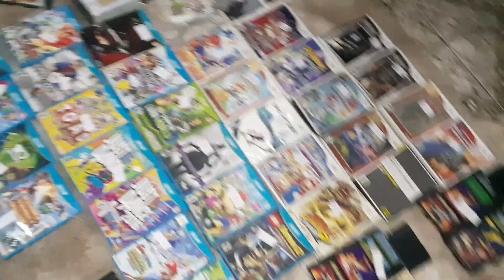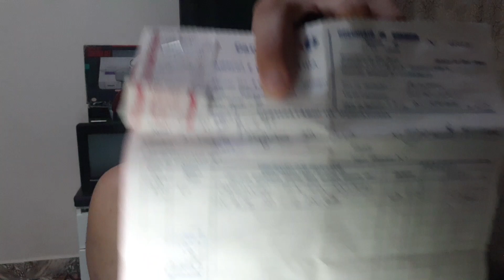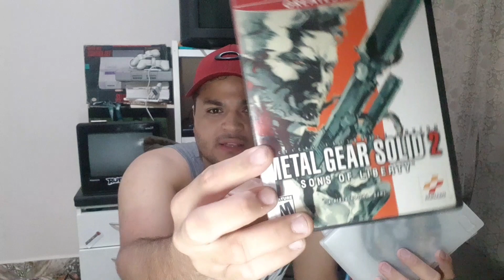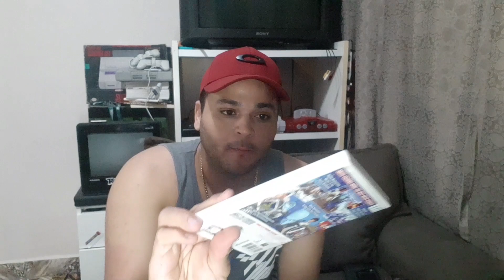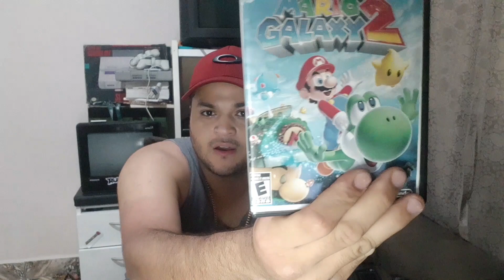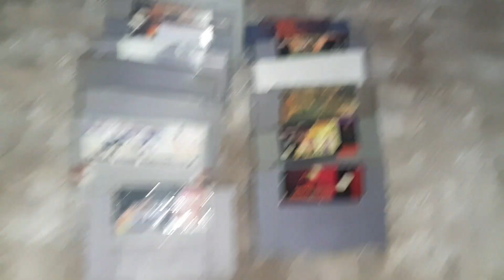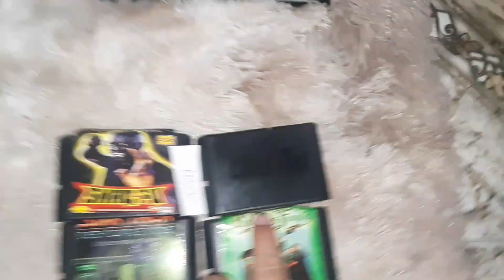Feira do Rolo Droop's Games (Tudo a Venda !)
- . FEIRA DO ROLO DO DROOP'S

Tudo a venda Pessoal , quem for de São Paulo posso entregar em mãos  na linha azul do metrô !

Quem for de outro estado, o frete é por conta do comprador me chama no ZAP para negociarmos !

Vallew Família é nois !!